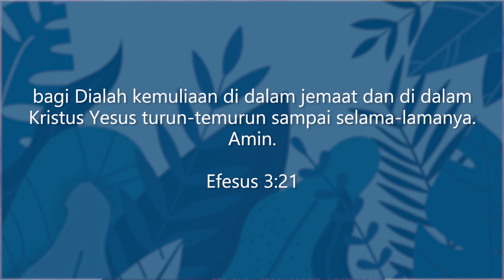Efesus 3:21 | Mulyakanlah Tuhan Bukan Pendetanya